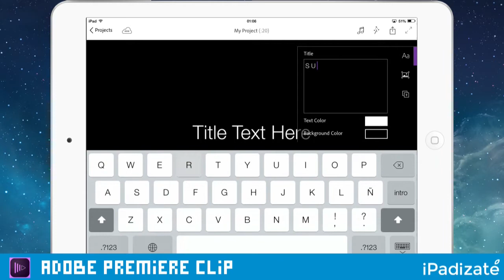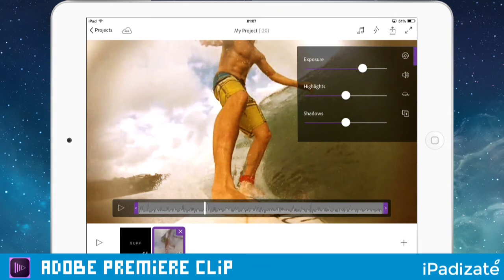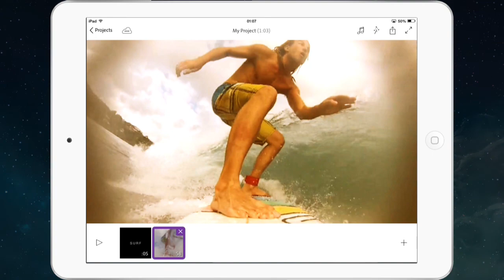Adobe Premiere Clip Review HD - iPad, iPad Air, Mini Retina, iPhone 5, 6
***Adobe Premiere Clip HD Review iPad - iPhone

El nuevo editor de vídeos de Adobe es una aplicación gratuita que nos permite crear clips de vídeo sorprendentes en apenas unos segundos. Es muy fácil de usar gracias a una interfaz de usuario limpia, clara y sencilla.

Evidentemente, y a pesar de sus útiles funciones, es una aplicación bastante limitada. Está enfocada a los usuarios que quieren editar los vídeos de una forma rápida para que puedan exportar sus vídeos y publicarlos en línea.